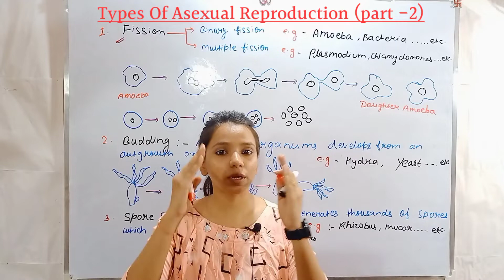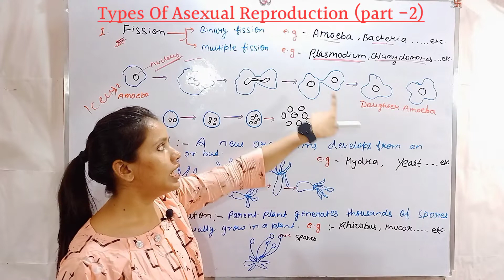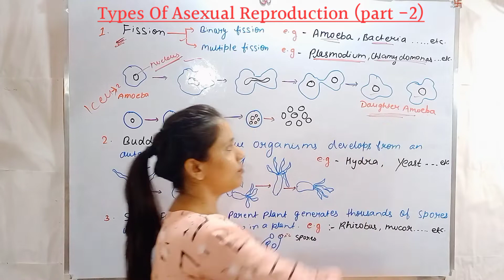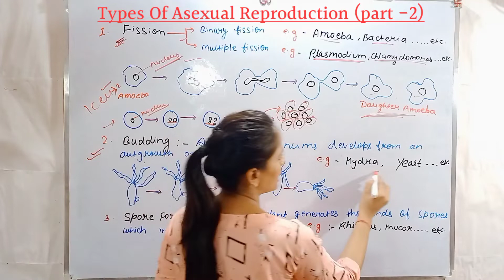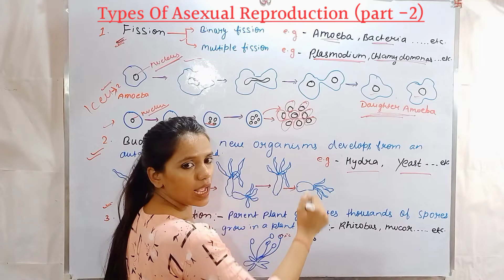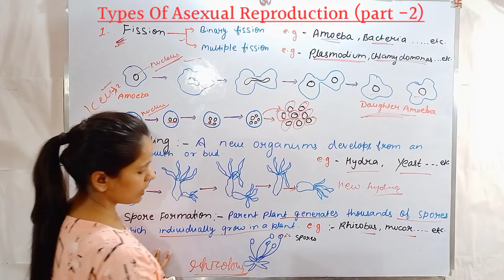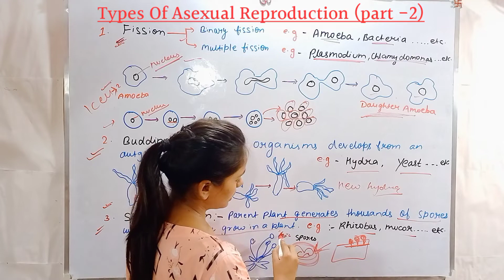Types Of Asexual Reproduction |Fission | Budding | Spore Formation | Definition | CBSE | ICSE Board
Types Of Asexual Reproduction | Fission | Budding | Spare Formation | Definition | CBSE | ICSE BOARD

@Learn_SCIENCE_with_ MeeRa